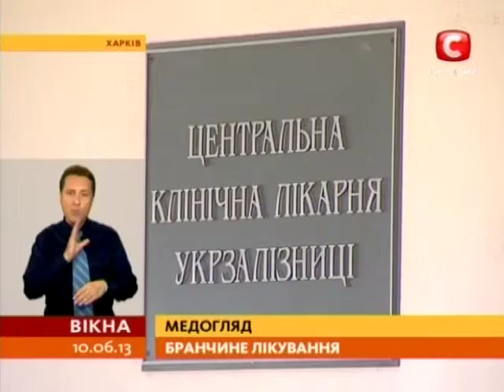Тимошенко можуть відпустити з лікарні додому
Таке не виключають у державній пенітенціарній службі